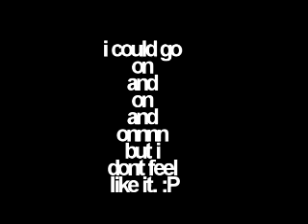Thursday with hyperrness. and randomness. .___.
SO SORRY ME BE LATE! IT WOULDNT UPLOAD CUZ I FouRGOT TO RENDER IT AND STUFFS. XD ILY!